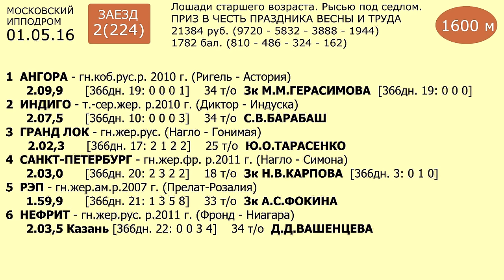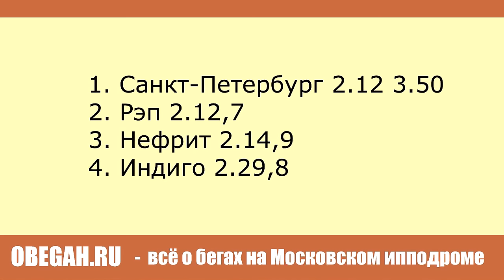Московский ипподром. Бега. 01.05.16. Заезд 2(224). ПРИЗ В ЧЕСТЬ ПРАЗДНИКА ВЕСНЫ И ТРУДА